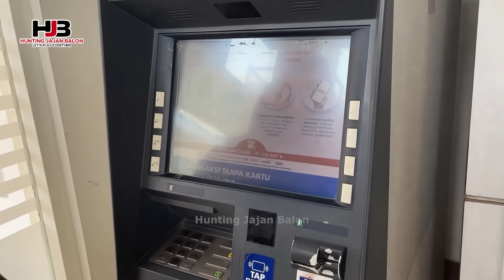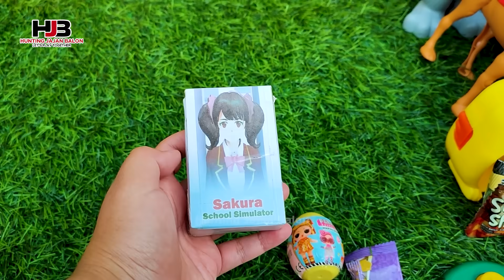Hunting Es Krim Masak Masakan Dokteran Yupi Baby Shark Marsha and The Bear Upin Ipin Bebek Ikan 23